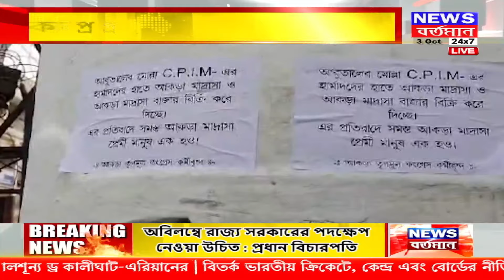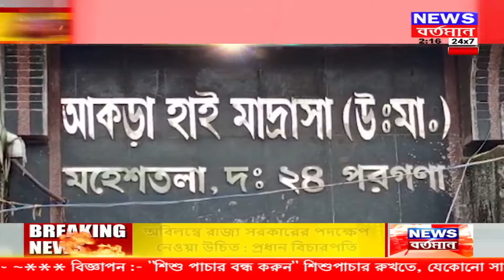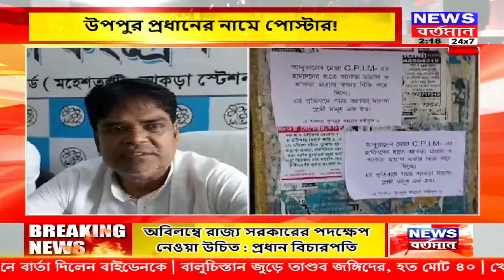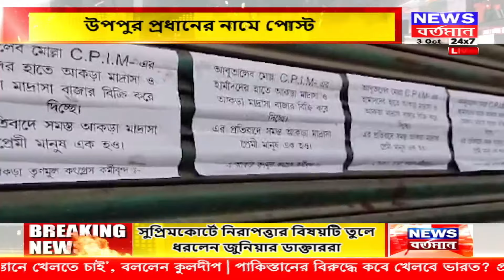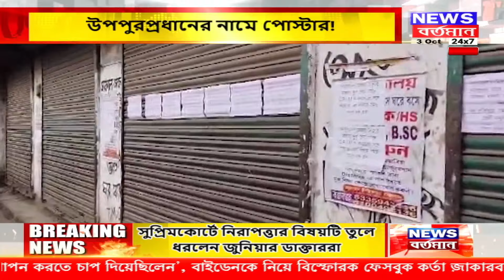South 24 Parganas News : উপপুর প্রধানের নামে পোস্টার!